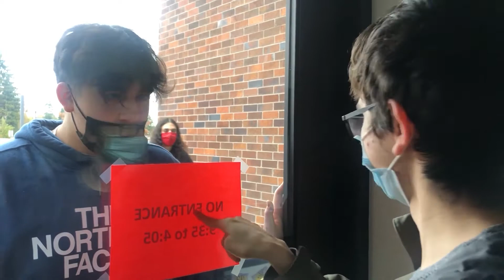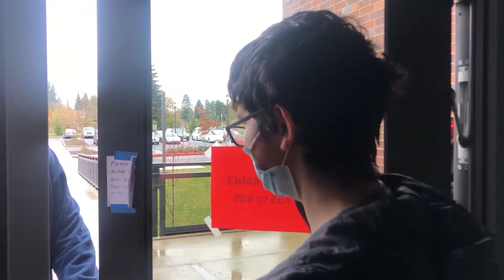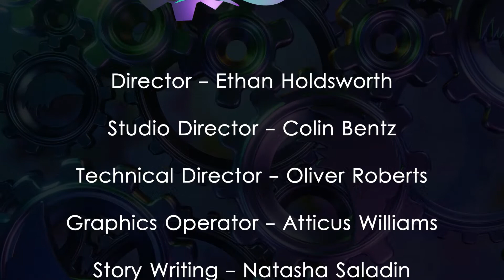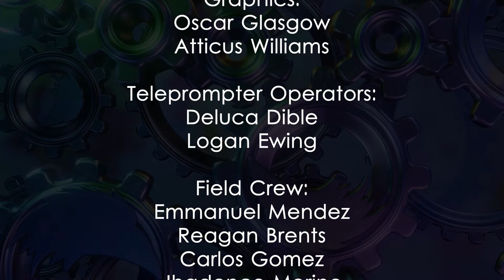Raven Report Week Ending February 4th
iTech Student News, for students by students.